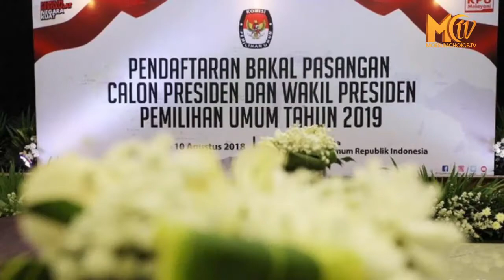ANIES WUJUDKAN MIMPI JOKOWI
Presiden Joko Widodo (Jokowi) mengungkapkan bahwa macet dan banjir di DKI Jakarta akan semakin mudah terealisasi jika dia menjadi presiden. Terbukti, kondisi banjir dan macet di ibu kota saat ini semakin berkurang. Hal ini diungkapkan  Direktur Eksekutif Jaringan Anak Nasional (Jaranan) kepada redaksi, Senin (22/2/21).

“Alhamdulillah, kondisi dan titik banjir terjadi di Ibu Kota semakin berkurang. Begitu pula dengan tingkat kemacetan di DKI Jakarta. Pak Jokowi mestinya berterima kasih kepada Gubernur DKI saat ini (Anies Baswedan), karena janjinya saat nyapres dulu mulai terealisasi,” katanya.

Sebagaimana diketahui, lanjut penggagas Klub Literasi Progresif (KLip) ini, pada waktu capres, Jokowi mengungkapkan bahwa macet dan banjir di Jakarta lebih mudah diatasi jika dia jadi Presiden. Sementara Anies sendiri waktu kampanye cagub, tidak memberikan janji yang muluk-muluk dalam mengatasi banjir dan macet di ibu kota.

“Semestinya para BuzzerRp tersebut berterima kasih juga kepada Anies. Karena Anies telah membantu Jokowi merealisasikan janjinya,” ungkap Nanang.